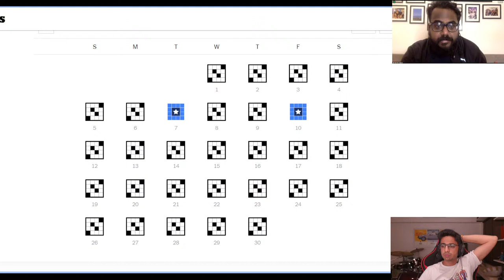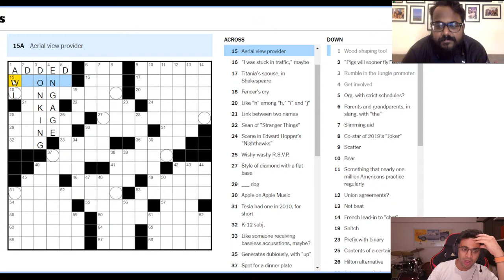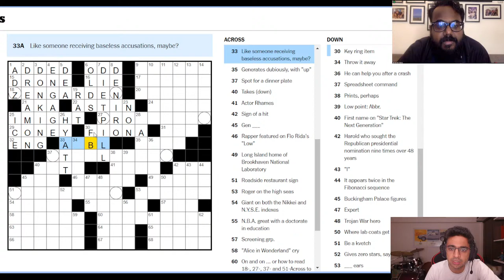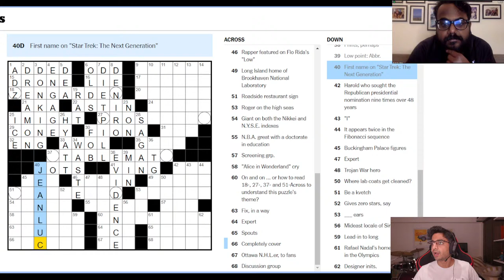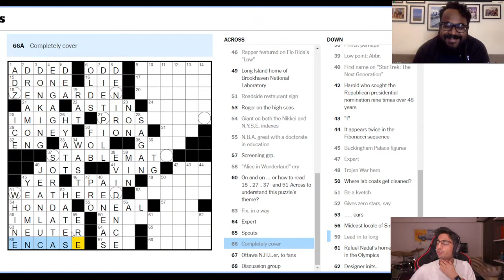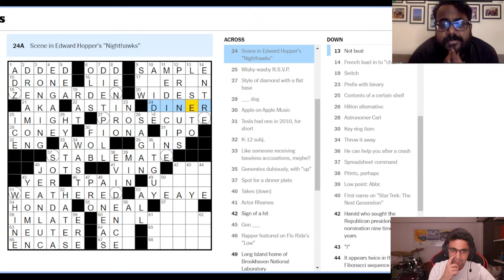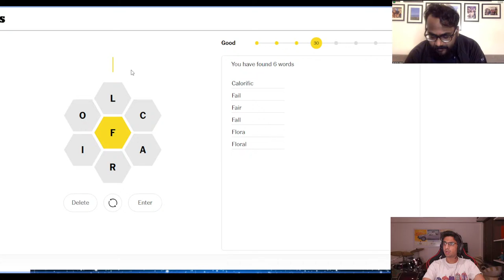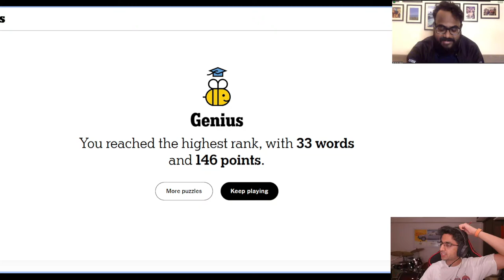🔴 THE CROSSWORD EPISODE 4 FEAT ASHISH SHAKYA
Shaks and I solve the crossword. Or, more accurately, Shaks and I try and solve the crossword while chat screams out the answers ages before we figure it out, and we look stupid. Either way, it's good fun.